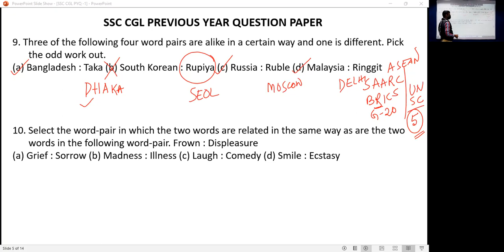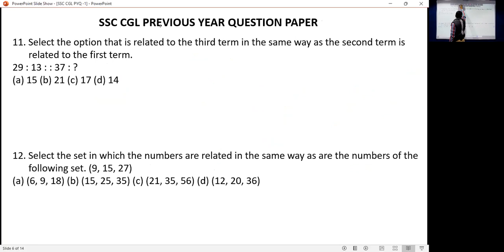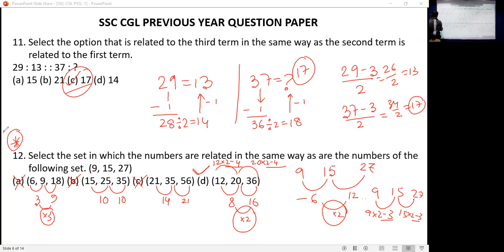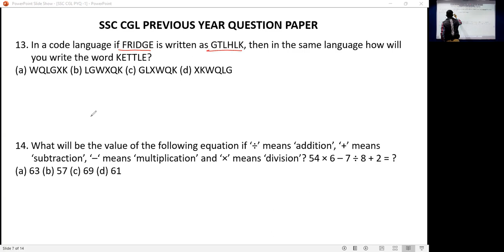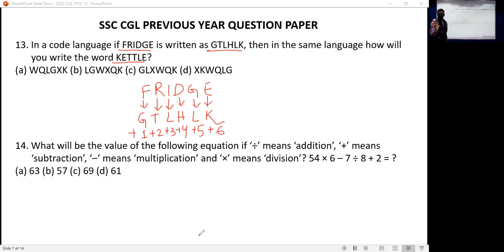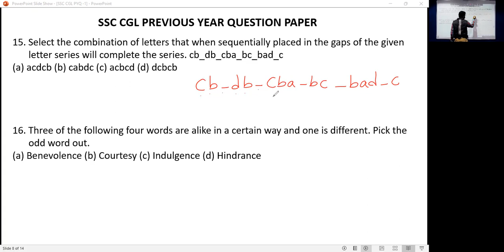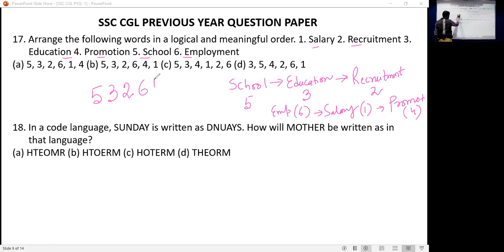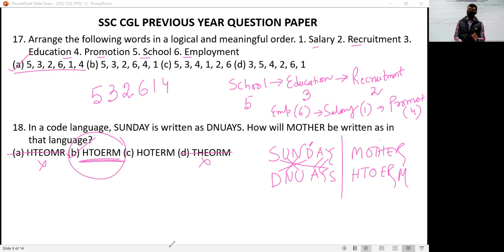Reasoning : SSC CGL Exam Previous Year Question Discussion (Module 3)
Faculty : Shantanu Maitra
Subject : Reasoning
Topic : SSC CGL Previous Year Question Discussion
Date : 07th January, 2022